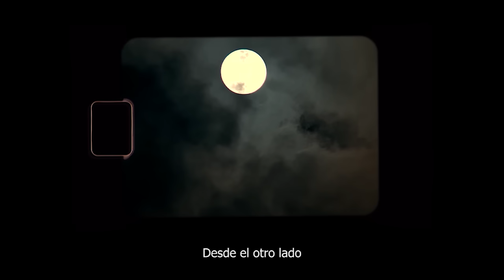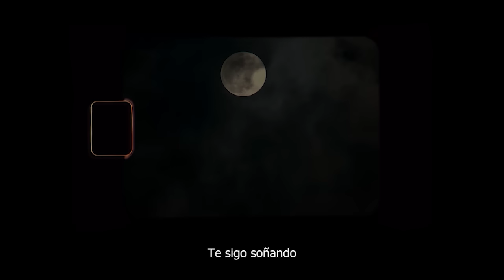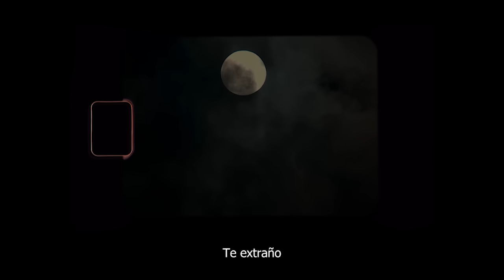GIZMO VARILLAS - DESDE EL OTRO LADO ( LYRIC VIDEO)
“Infatuation of the week” Jo Whiley @ BBC Radio 2
“#1 undiscovered summer song” Rolling Stone Germany
“the hit of the summer” Michka Assayas, France Inter
“Making the world feel like a better place" Chris Hawkins @ BBC 6 Music

Following the release of ‘Ojos Nuevos’ and collaboration with virtuoso harpist Amanda Whiting, Gizmo Varillas releases ‘Desde el Otro Lado’ as he comes to the end of his first ever SOLD OUT tour.

A nostalgic and beautifully melodic single, ‘Desde el Otro Lado’ is deeply moving.  "Desde El Otro Lado" which translates to "From the Other Side", was born from my moments of reflection and became my way of reaching across that divide. It became a way of telling my father that despite the distance, he remains close to my heart. This song represents longing and missing a loved one, no matter if they are on the other side of the country, the world, or if they are no longer with us."